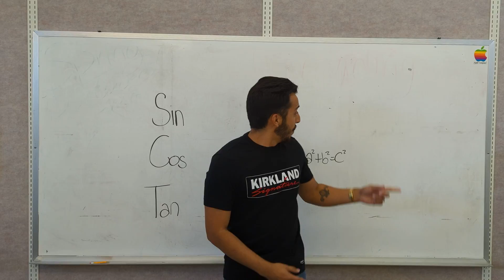Math Rap (Music Video) [Prod. @Profetesa Beats]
Final song off of Algebra Anthology!